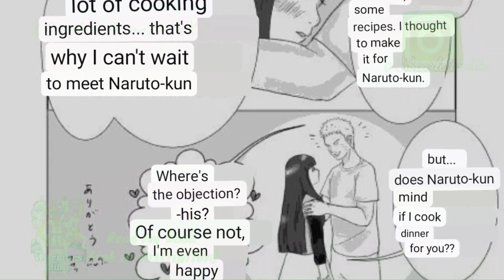Naruhina Fan Manga/I'm glad you came